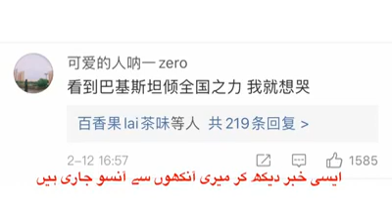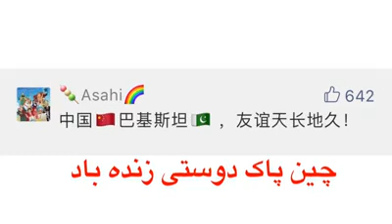Long live Pakistan and China Friendship